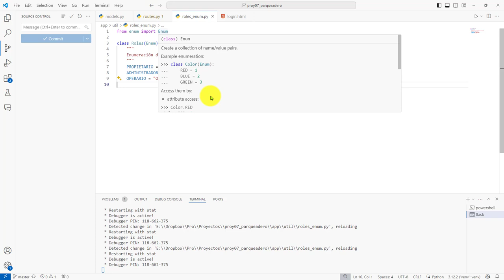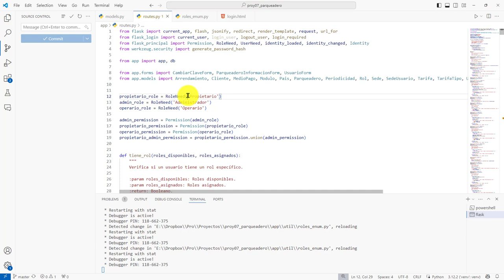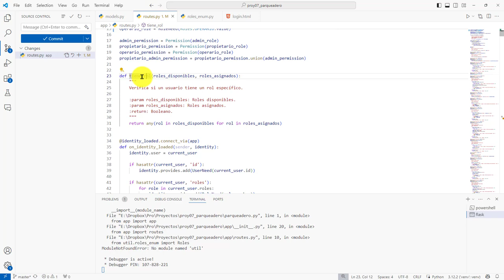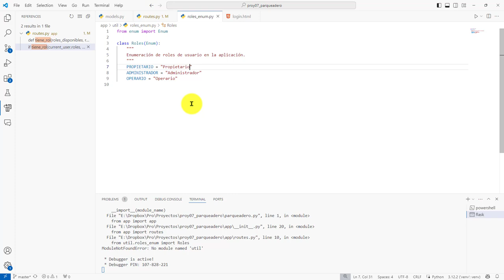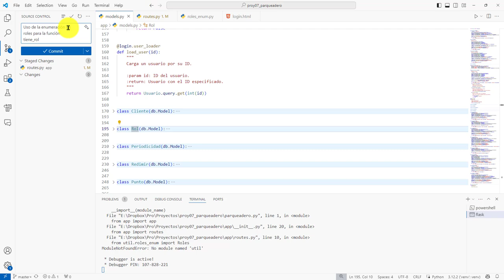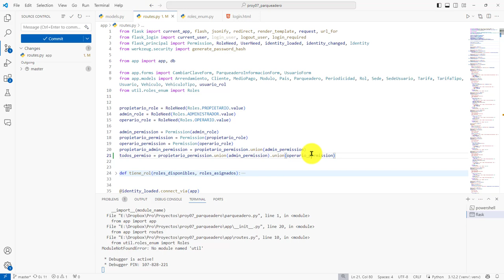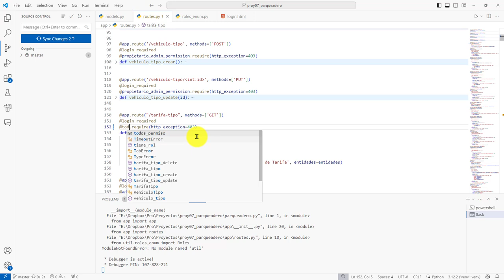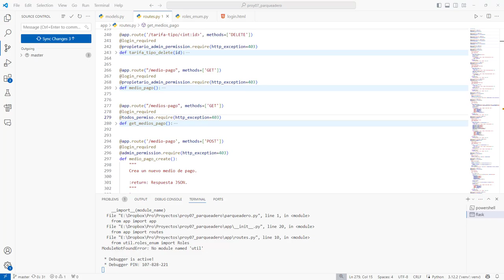352: PROYECTO 7 Uso Enumeración Roles para la Función tiene_rol() - Protección de Rutas con Permisos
352: PROYECTO 7 Uso de la Enumeración de Roles para la Función tiene_rol() - Protección de Rutas con Permisos.